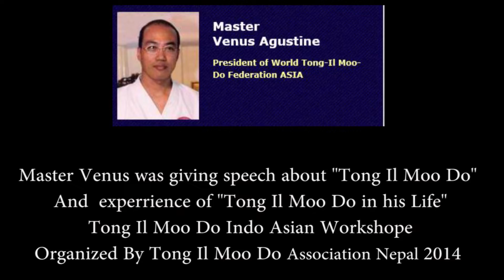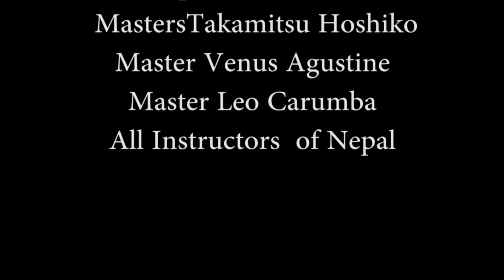Tong Il Moo Do Speech by Master Venus Agustine.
Master Venus was giving speech about "Tong Il Moo Do"
And  experience of "Tong Il Moo Do in his Life"
Tong Il Moo Do Indo Asian Workshop
Organized By Tong Il Moo Do Association Nepal 2014

Thank you God And TP
Special Thanks
 Master:-Takamitsu Hoshiko
Master :-Venus Agustine
Master:- Leo Carumba
Mr.Santosh Kumar Paudel
All Instructors  of Nepal
BG Music.

p09_nunchak